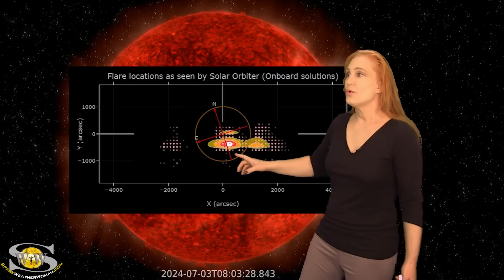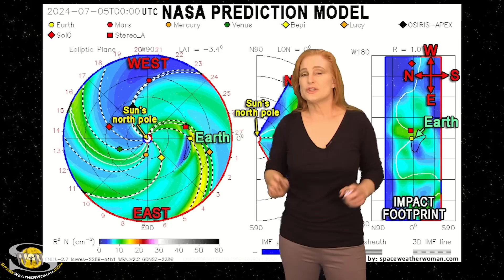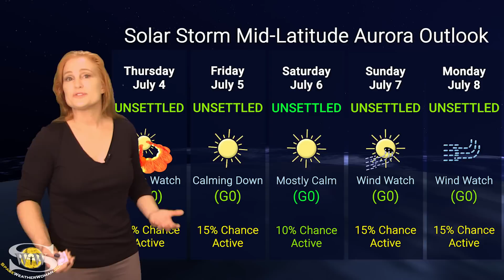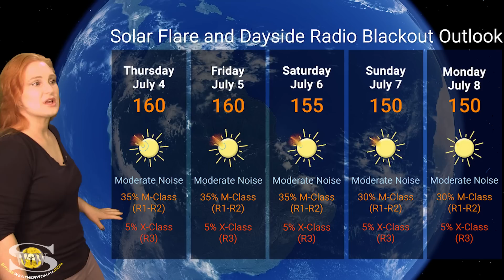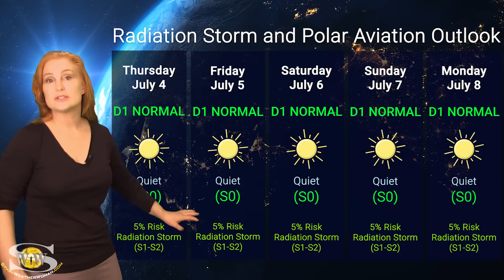Hurricane Beryl Barrels Down during Minor Storms & Small Flares | Solar Storm Forecast 04 July 2024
Happy 4th of July Everyone! While many of us in the USA are celebrating the holiday, others are dealing with the impact of Hurricane Beryl. Thankfully, the Sun has calmed down over the past week so the risk for big radio blackouts is the lowest it has been in several months. We do have a few mild solar storms to contend with this week, but they will hardly be noticed at mid-latitudes. At high latitudes, aurora photographers might get some fleeting aurora, but shows will not be nearly as spectacular as some recent storms have been.  Luckily this means that hurricane first responders and "SAR" (Search and Rescue) teams should be able to employ GPS-enabled drones and amateur radio communications in their emergency toolkit to help in those disaster zones over this coming week. Learn the details of the mild solar storms impacting Earth, watch new regions emerge on the Sun's farside, and see what else our Sun has in store.